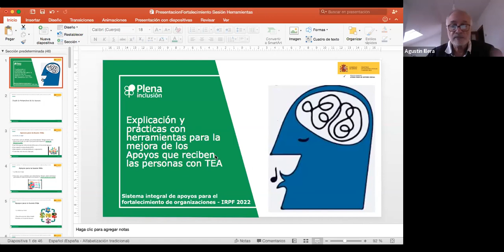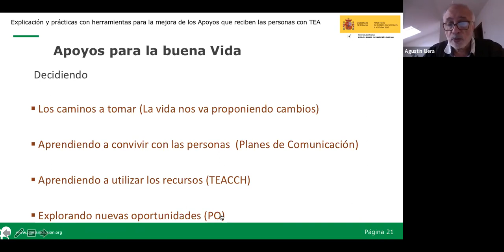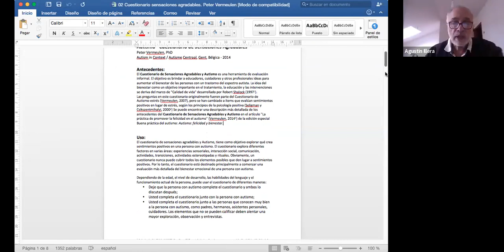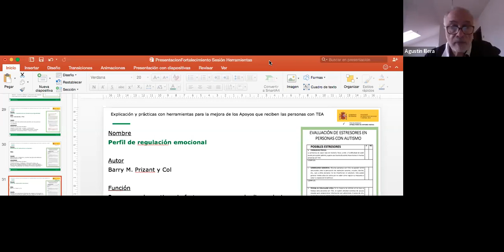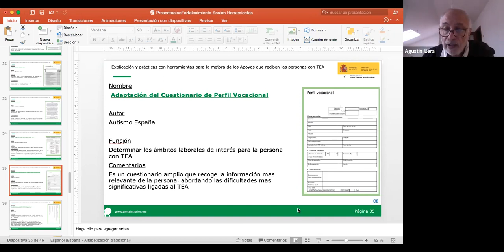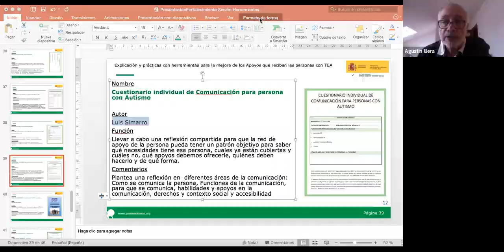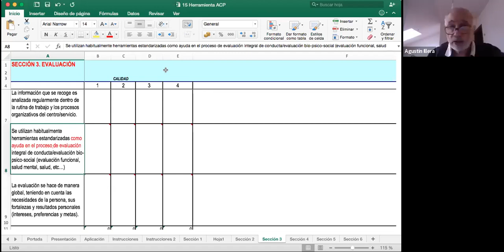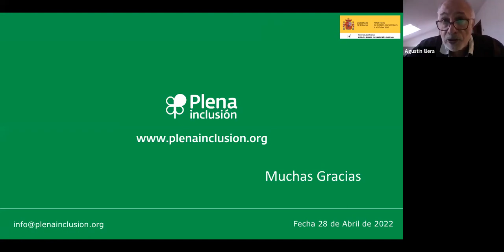Fortalecimiento de organizaciones - PLAN TEA - SESIÓN 3